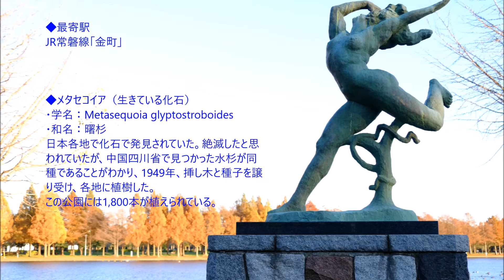2015秋 水元公園 メタセコイアの紅葉（東京都葛飾区）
生きた化石と知られている「メタセコイア」の紅葉を水元公園に見に行って来ました。
公園は広大であり、カナダにでも行ったような気分になりました。お目当てのメタセコイアは見事に紅葉し、大風にゆさゆさとなびいていました。

◆生きた化石「メタセコイア」とは、
和名：アケボノスギ（曙杉）　英名：Dawn Redwood
当初、「化石」として発見されたために絶滅した種とされていたが、1946年、中国四川省で見つかった生きた大木がメタセコイアの現生種と分かり、その種より小石川植物園で数本発芽させ日本列島に100万年ぶりにメタセコイアが芽生えた。そして各地に植えられた。
日本で一番古いメタセコイヤは小石川植物園と吹上御所にあり、1949年に植えられたものだそうです。